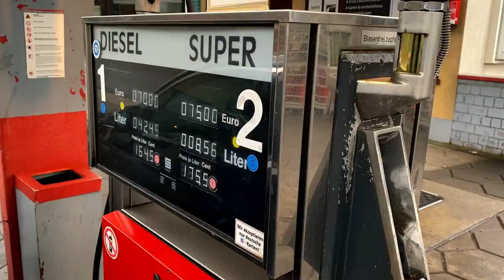Days After Tour in Frankfurt mit @LilLano & Tiavo | Vlog | Romeo21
Einmal pünktlich irgendwo sein, das wärs...